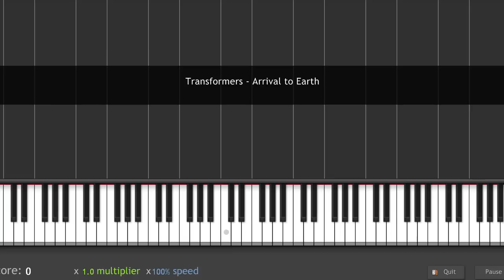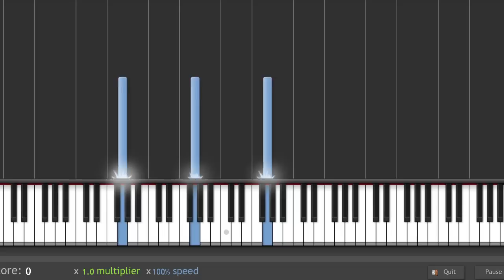Transformers Arrival to Earth - Piano Lesson - Synthesia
Transformers The Score Arrival to Earth piano tutorial Easy download MP3 and MP4

Translated titles:
Llegada de los transformadores a la tierra-lección de piano-síntesis

Transformatoren Ankunft auf der Erde-Klavierunterricht-Synthesis

Transformers arrivée à la terre-leçon de piano-synthesia

變形金剛抵達地球-鋼琴課 ​​-綜合

Transformatoren aankomst op aarde-pianoles-synthesia

ტრანსფორმატორების ჩამოსვლა დედამიწაზე-ფორტეპიანო გაკვეთილი-სინთეზია

トランスフォーマーの到着-ピアノレッスン-シンシア

변압기 도착-피아노 레슨-신시아

Transformatory przyjazd na Ziemię-lekcje gry na fortepianie-syntezator

Переход трансформаторов на землю-урок фортепиано-синтез